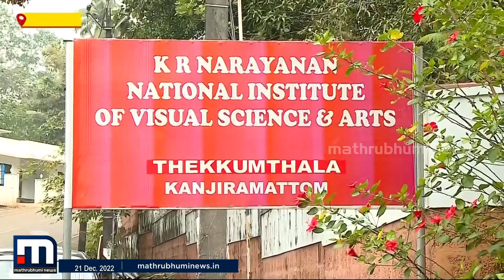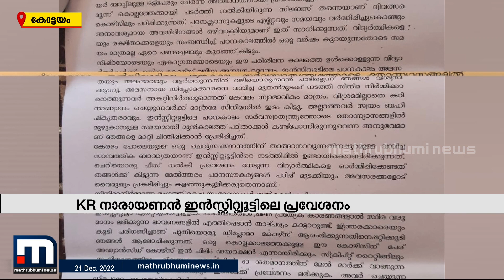'ഫിലിം ഇൻസ്റ്റിറ്റ്യൂട്ടിൽ ​പ്രവേശനത്തിനുള്ള പ്രായപരിധി 30 ആക്കിയത്​ വയസൻമാരുടെ സ്വാധീനം ഒഴിവാക്കാൻ'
Happy viewing!